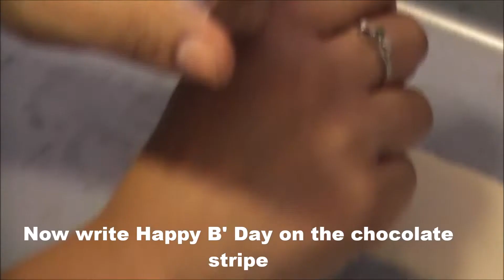DIY Happy B' Day Cake Stripe